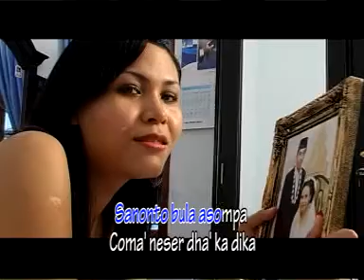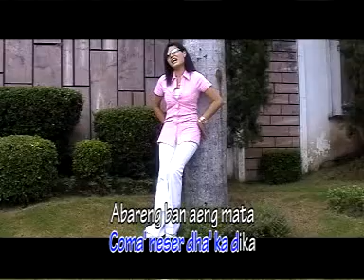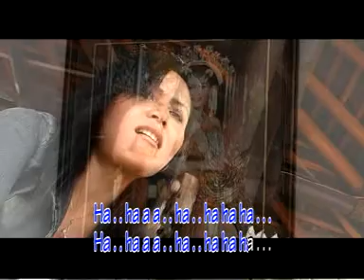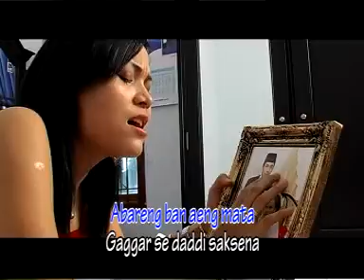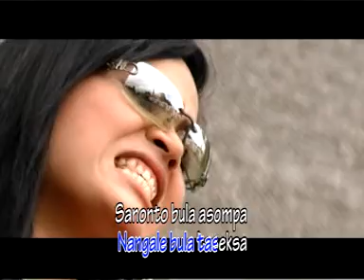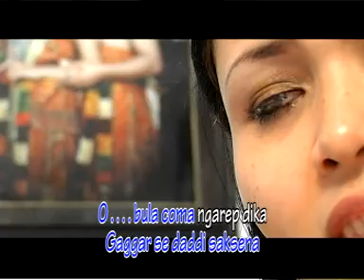LAGU MADURA FULL PLAYBACK NIKMATI SEMUA PART 6